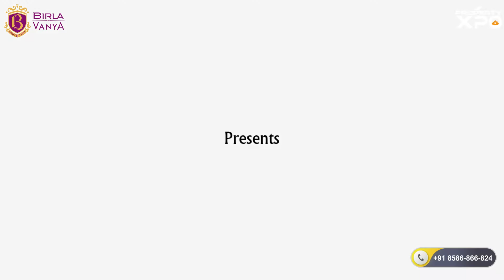Birla Vanya 2 BHK Apartments - Walkthrough Video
Birla Vanya is a new residential property in Kalyan, Mumbai.Birla Vanya kalyan devloped by Birla Estates.Birla Vanya Kalyan offers 1,2 and 3 BHK Flats in Gurgaon.

Keypoints of Birla Vanya
Unit Topology

●  1.5- BHK-613 sqft

●  2 BHK -  726 to 740 sqft

Highlights

●    Birla Vanya Kalyan is a modern township with IGBC Gold pre-certification.

●   It is arranged in the upcoming smart-city of Kalyan which offers life designed homes.

●   This upcoming destination for a living offers all the considered advantages that will be loved by every visitor of your home.

Location And Conveniences

●   Located in Kalyan, Birla Vanya is a perfect location for families with its good vicinity to

●    Shahad Railway Station, Metro Junction Mall, Kalyan Railway Station, Bk Birla School &Bk Birla College, Fortis Hospital. This area is connected to corporate development in Kalyan, Navi Mumbai, and South Mumbai.

●   It has good connectivity to Mumbai, Nashik, Pune. The area of Kalyan is close to malls, schools, ATMs, banks, shopping plazas and hospitals.